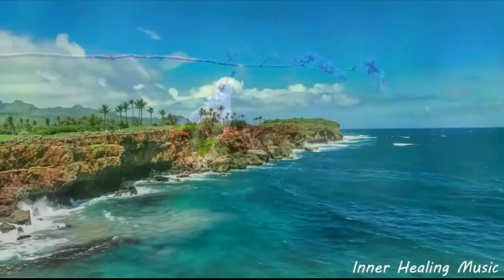피곤하다면 이 음악을 들어보세요 - 스트레스와 불안을 없애주는 티베트 힐링 플루트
inner healing ⓒ Provision

마음의 복잡함을 가라앉히는 음악 (music that calms the complexity of the mind) 과연!!